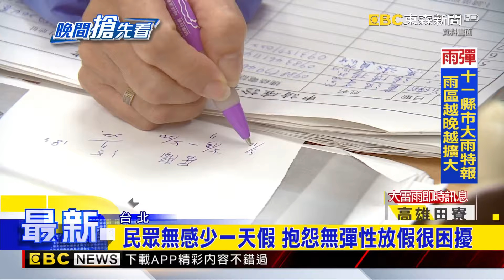2025總放假天數少一天！ 人事總處：該放的假不會少@newsebc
行政院人事總處公布2025年的辦公行事曆，在沒有彈性休假的制度下，3天以上的連假還有6個，而且明年農曆春節長達9天，民眾可以好好安排，不過，明年總共115天的假期，卻是比今年少了一天，我們實際街訪詢問民眾，不少人都覺得少一天還好，但不能彈性放假，比較困擾。